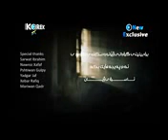Hamid Osman Gul Chin new clip 2013 By Aso N Sabir بۆ یه‌که‌م جار